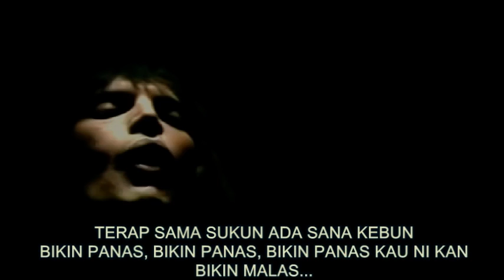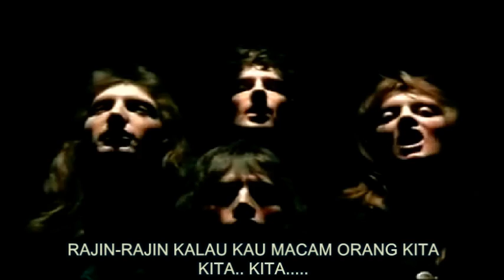SABAHAN RHAPSODY 2 (Full Band)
R.I.P. Freddie Mercury